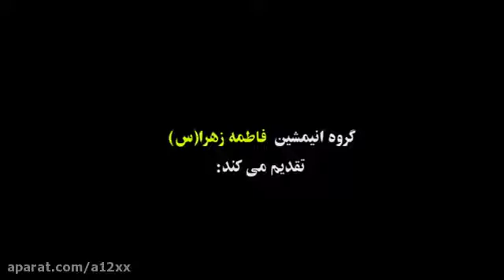Gen._Soleimani_Destroys_US_Warships_!(360p)